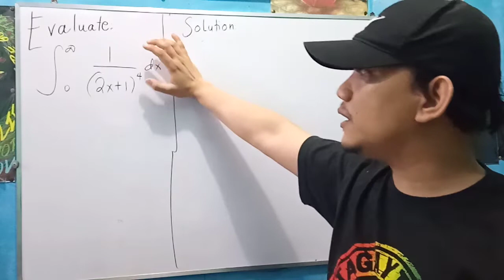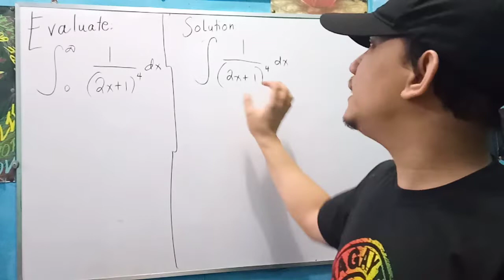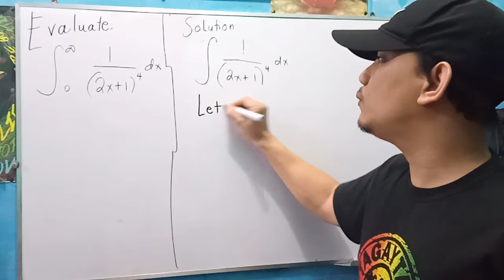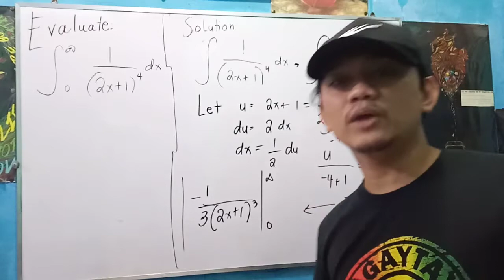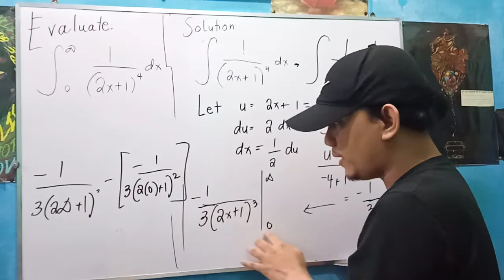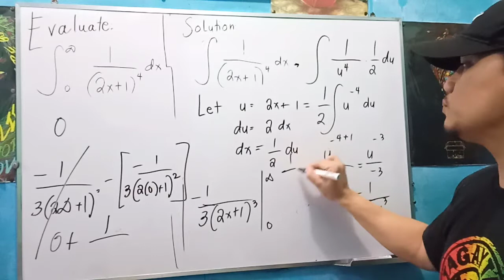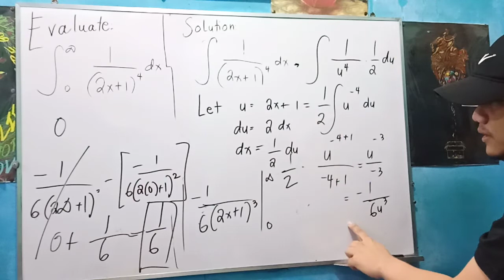Random Math Problem: Integral Calculus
Evaluating a definite integral from 0 to infinity.